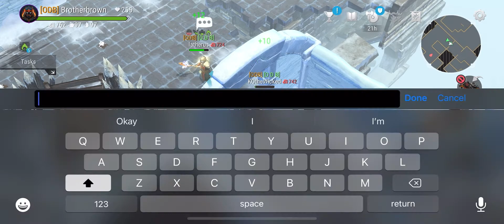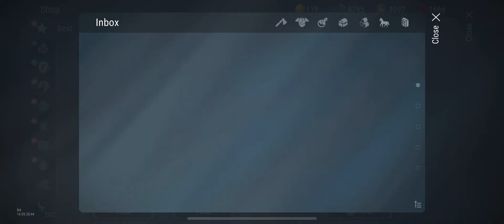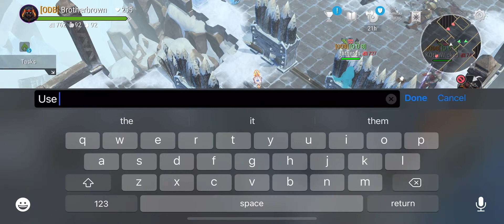Portals 1950-2000 |Fire Mage 4 | Frostborn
In this video we will run from 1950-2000 in army camps portals, please enjoy!